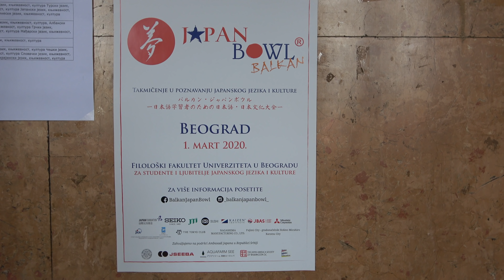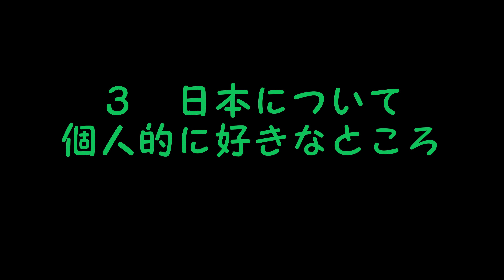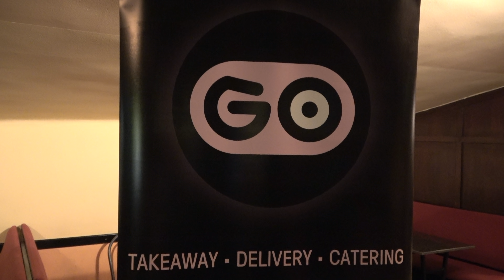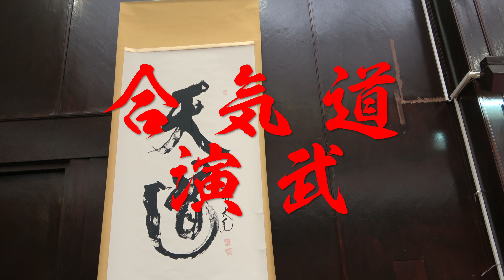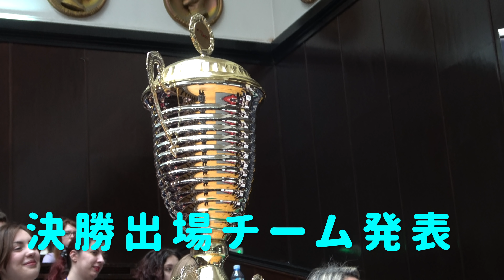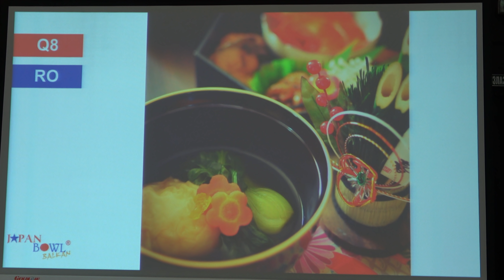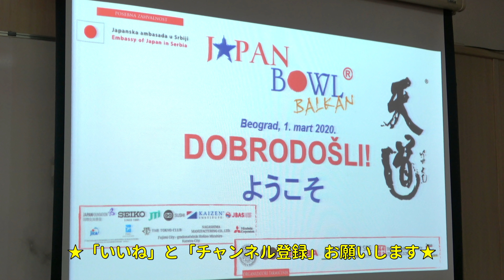【海外の反応】外国人に「日本について」聞いてみた in バルカン半島 (Utisak o Japanu)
ヨーロッパは東欧、バルカン半島の人々に「日本のイメージ」などについて聞いてみました！

旧ユーゴスラビアのセルビア共和国（主にベオグラード）から配信する〈セルビアちゃんねる〉をご視聴いただきありがとうございます。治安の良いセルビアの観光スポット（カレメグダン、聖サヴァ大聖堂など）、レストラン、食べ物（プリェスカヴィッツァ、コバシッツァ、アイバルなど）、飲み物（ラキヤ、ワイン、ビールなど）を中心にお伝えしております。もっと身近に、もっと詳しく、もっと楽しくお伝えし、日本とセルビアの架け橋になれればいいなと思います。ブランカのセルビア語講座もありますので旅行の際にご活用ください。
動画の詳細
場所: ベオグラード大学文学部
住所: Studentski trg 3, Belgrade, Serbia

アーティスト: Vexento

Sakura Saku Ondo Project 桜咲く音頭プロジェクト facebook